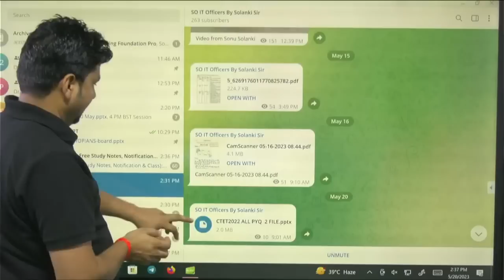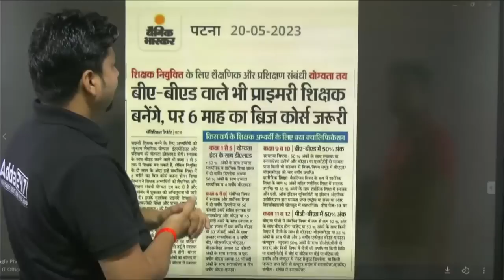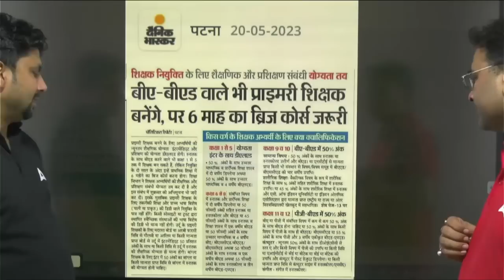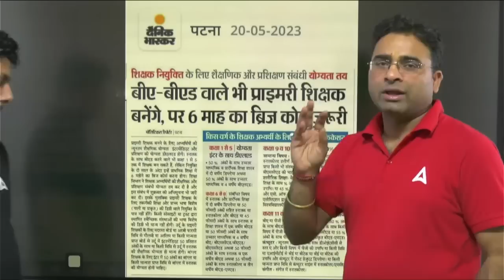Bihar Teacher 7th Phase Latest News | Bihar Teacher 7th Phase Eligibility Criteria 2023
Welcome to TET Adda247 - India's Leading Teaching Exams Preparation Channel. Prepare for CTET, HTET, Bihar TET, UPTET, DSSSB, KVS, SUPERTET, REET, MPTET, RPSC and Other State Teaching Exams. for FREE to watch Demo Videos, Course Content, Current Affairs & Exam-Wise Content Etc.

Agar Aap Kisi Bhi TET Exam ki taiyari kar rahe hai toh iss TETAdda247 channel par hum har tet exam ko cover karenge uska syllabus, exam pattern and vacancy aur notification ke sath sath daily live classes bhi milengi.